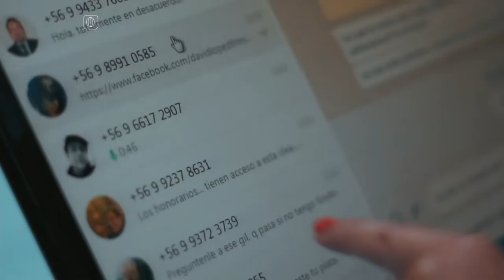Lattus y abusos sexuales en las artes escénicas: "Sigue el miedo de lo que voy a perder"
Paola Lattus, presidenta de Sidarte (Sindicato de Actores y Actrices de Chile) e integrante del directorio de la Comisión de Género y No Discriminación, conversa sobre abusos sexuales en las artes escénicas en Chile.

“Sigue el miedo a lo que voy a perder, a que no habrá justicia”, afirma Paola Lattus (Ilusiones ópticas, Bonsai, La mujer de barro, Tarde para morir joven, Los perros, Mitómana, Una mujer fantástica).